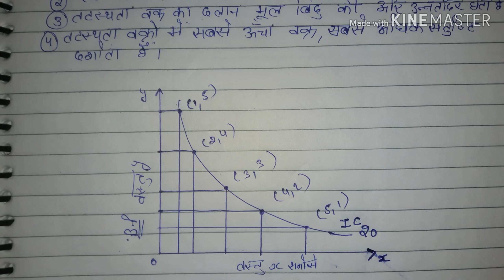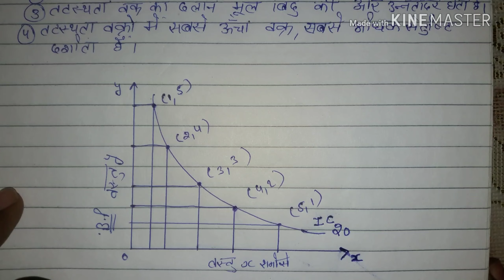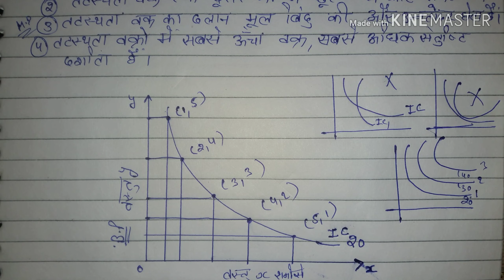#14|तटस्थता वक्र का अर्थ,विशेषताएं,मानचित्र,सीमांत प्रतिस्थापन दर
Rohit Duggal is B.Com (H) Graduate and currently he is a m.com 1 year student .He has experience of more than 2 years of teaching and as discussed in the video sir is going to begin form the beginning or say basics so that you
wont have doubts. Moreover He will help you covering the entire syllabus with proper practice questions. He will share the way to answer in the exams to minimize the lose off marks and you can also ask queries if any on WhatsApp - . Rohit duggal is a brilliant teacher who puts all his efforts to maximize your learning.For him Each and every student matters.

SO guys if you like the video do share it with your friends.Students are advised that don't waste your crucial time to listen useless things because it is the time to do study hard and make your future secure so focus only on your study we are always there for you guys for anyIMPORTANT UPDATES and for SOLVING YOUR PROBLEMS.